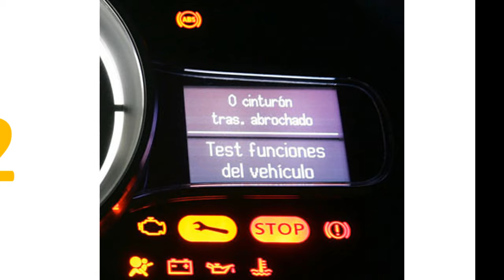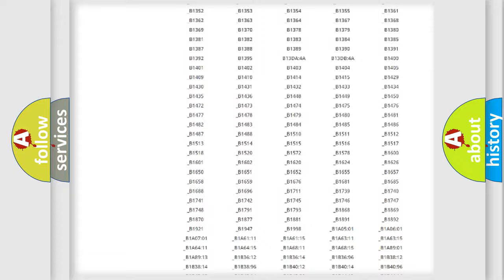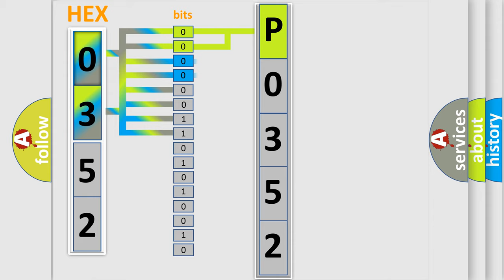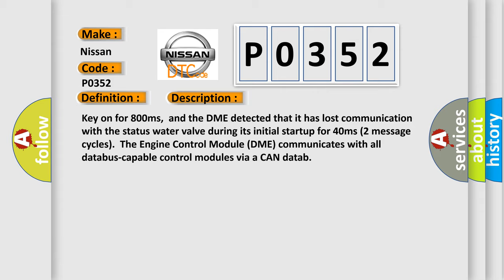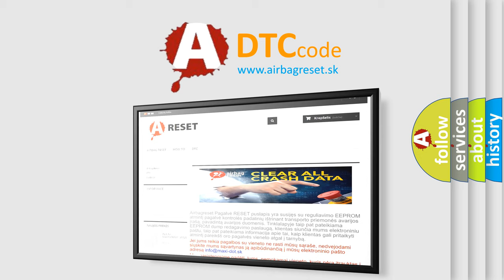DTC Nissan P0352 Short Explanation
Contents:
0:21 Basic DTC analysis according to OBD2 protocol standard.
1:48 Insight into programming
2:58 A diagnostically understandable description of the Diagnostic Trouble Code
3:05 Basic error definition

Make:
Nissan
Code:
P0352
Definition:
Lost Communication With Status Water Valve
Description: